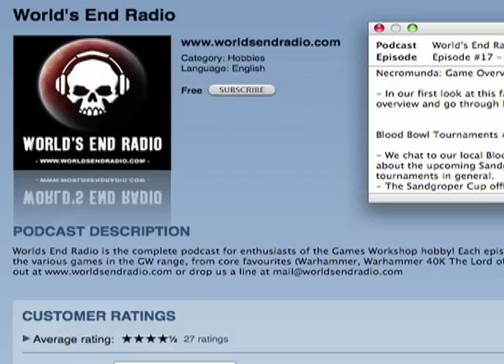Necromunda Resurrection -07-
or check my channel for Necromunda Resurrection